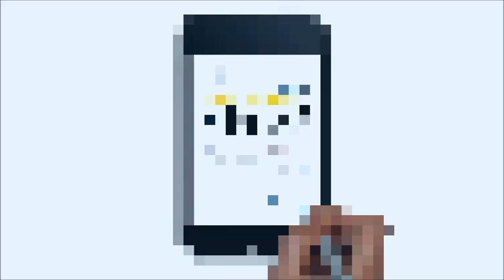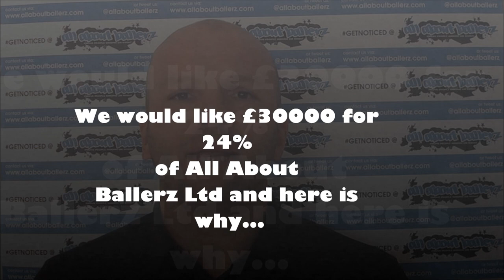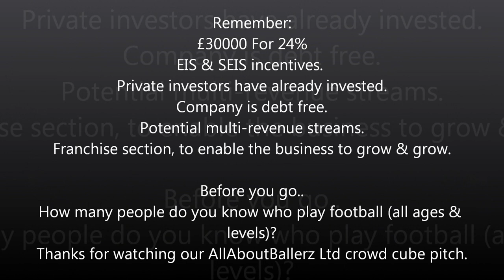AAB Crowd Cube Pitch Video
This video shows Guy Branston the founder of allaboutballerz.com talking about his football industry business and the opportunities  this business can give to investors of allaboutballerz.com

The user uploads their football video clips to allaboutballerz.com, we watch these clips and showcase them to the football industry. I use my personal contacts (as a Professional footballer) and social media steam (which is always growing) creating you an audience for viewing your capabilities as a footballer. We are giving you the exposure you may have never had before, increasing your chances to "Make your dreams come true".

After showcasing your clips, your account is open for people in the football industry (clubs,agents,scouts, managers & other players) to be able to contact you after watching your clips. We help with this service by checking out all the football interest, we will not let anyone contact without your consent (or parents if under 16). Then we make sure these people do have a football background & we only pass on details if you agree.

Allaboutballerz can be used as a social media site for football, which can be accessed and used by all, so make sure you get involved. Start recording and uploading your videos today, your videos showcasing your talents and abilities. Get your friends or family to record a short clip of you playing your best football, upload to Allaboutballerz and see what attention we can bring you.

If you're a manager, agent or a scout then please get involved! This is a place to find new & raw talents, a place to find players of all levels and ages. Just use the search engine to find exactly what you are looking for.

Allaboutballerz - Helping everyone at every level in football, from the Grassroots to the World Cup!